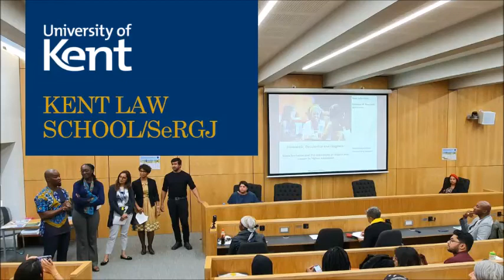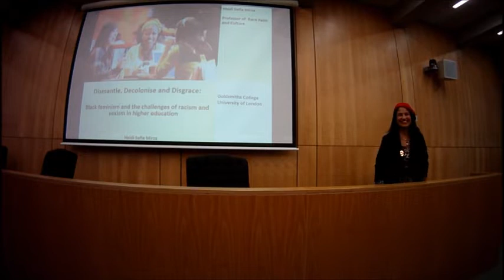SeRGJ: Launch of Kaleidoscope Network, a collective of students, staff of colour and ‘allies’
The Kaleidoscope Network (KN) is a collective of students and staff of colour and ‘allies’ (supporters) hosted by the Kent Law School Centre for Sexuality, Race & Gender Justice (SeRGJ).

The Network was launched at a special event in the Wigoder Law Building's Moot Court on Kent's Canterbury campus with a keynote address by Professor Heidi Safia Mirza, Emeritus Professor UCL Institute of Education and Visiting Professor Race, Faith and Culture, Goldsmiths College.

KN is committed to continuing the work of Kent Law School's Decolonising the Curriculum Project (DtCP) and implementing its Manifesto launched at a conference in March 2019 at the University of Kent. DtCP is the first of its kind to be established in a UK law school and was initiated by Kent Law School Senior Lecturer Dr Suhraiya Jivraj and supported by Dave Thomas, Student Success Project Manager from the School of Sport and Exercise Sciences and Sheree Palmer, Student Success Project Officer from the Law School.

SeRGJ advances critical and interdisciplinary research that is theoretically informed and policy relevant with membership comprising interested academics and doctoral students based at Kent.